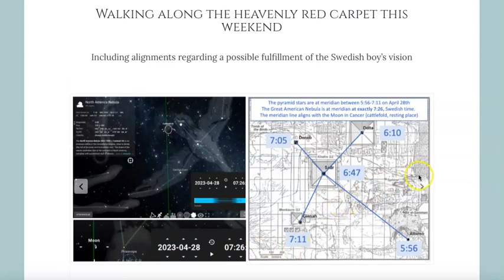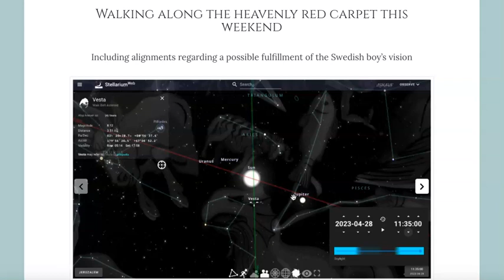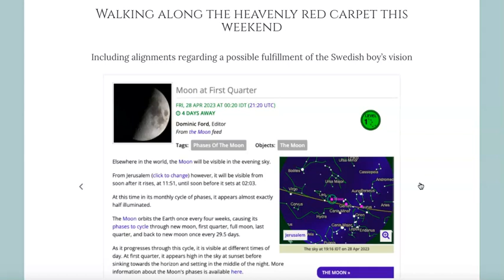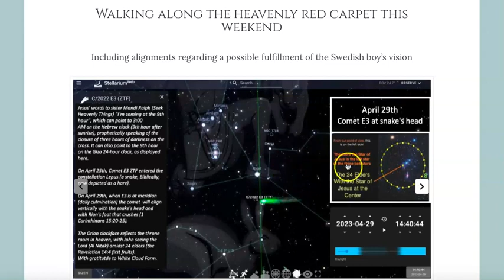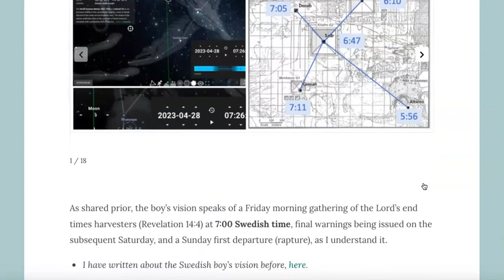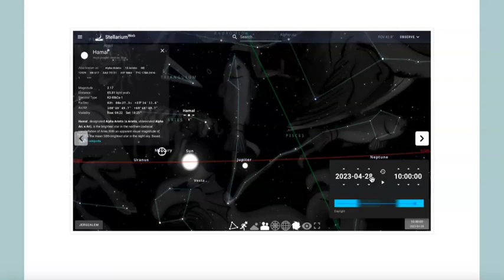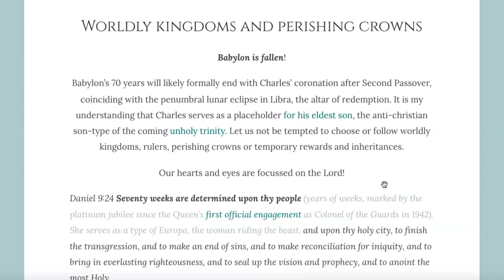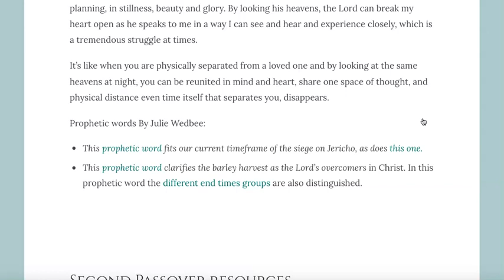The scarlet thread of redemption ｜ Part 2 of 2